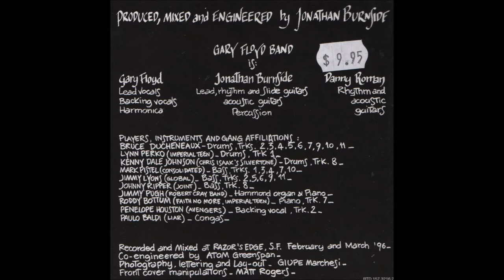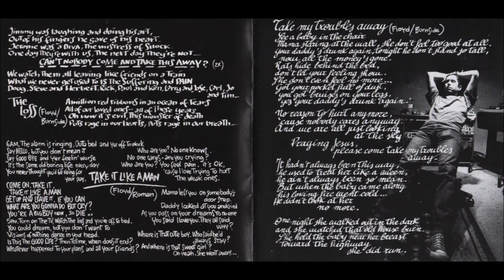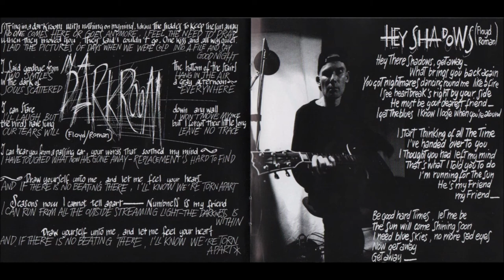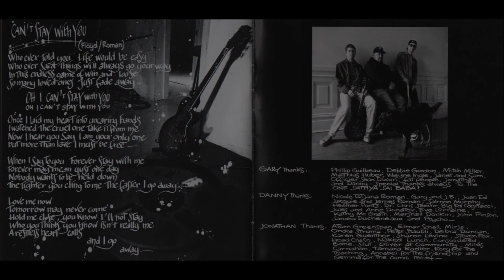Gary Floyd Band: Take My Trouble Away